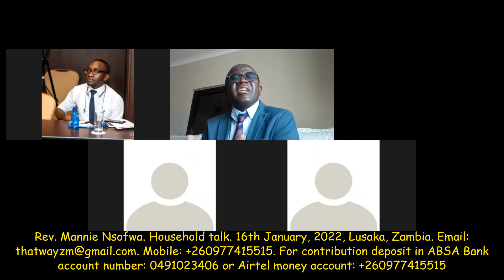Rev. Mannie Nsofwa's Household Talk. 16th January, 2022 A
One of many household talks of Rev. Mannie Nsofwa. His teachings are aimed to help man realize that he is on earth to learn the earth and to grow. And that God subjected man to frustration not willingly but for a purpose. For all creation shall be saved. Man is of one race, one humanity. unconditional love is what will bring back man’s unity and the lost one race. uploaded on the 16th January, 2022, Lusaka, Zambia.